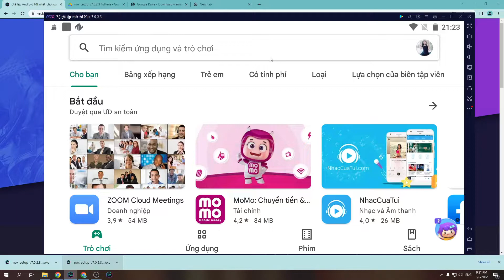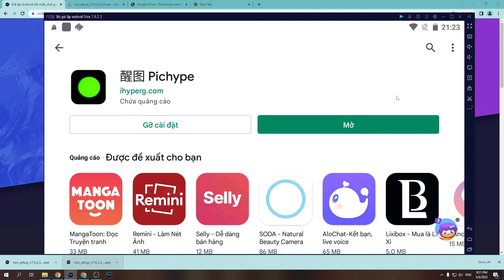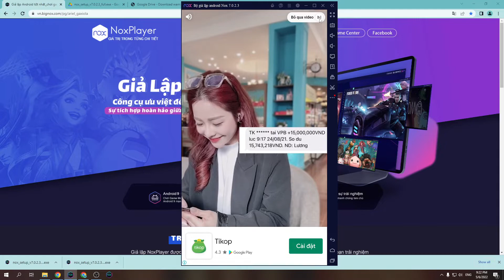Pichype PC - Cách tải & chơi mượt trên Máy tính, Laptop Windows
Link tải nè 😘 Pichype PC là ứng dụng hàng đầu hiện nay và bây giờ bạn có thể tải cho máy tính Windows/ Laptop.

0:00 giới thiệu Pichype PC
0:18 hướng dẫn
1:09 cách tải phần mềm
1:15 cài đặt
1:37 bắt đầu sử dụng
2:03 đăng nhập google
2:08 mở ch play
2:03 tải XX trên PC
2:25 mở XX PC Windows
3:02 Trải nghiệm Pichype trên Máy tính